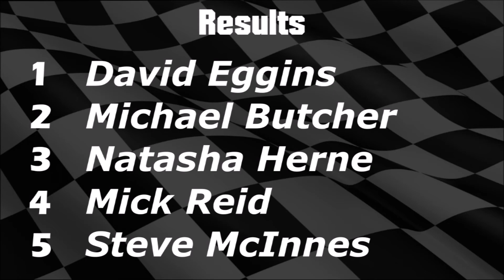Wingless Sprints Dash - Lismore Speedway - 13.01.18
Wingless Sprints Dash at Castrol Edge Lismore Speedway. 13.01.18